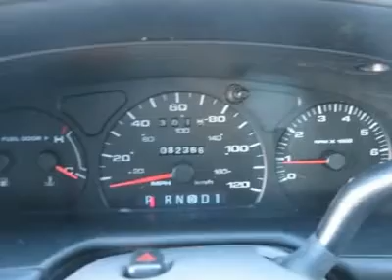2001 Mercury Sable - Station Wagon, #611645 Wenatchee Washin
2001 Mercury Sable  - $7990

Leonard Evans
1424 North Wenatchee Ave
Wenatchee Washington 98801

Don't miss this 2001 Mercury Sable. It's equipped with Automatic transmission and features a BLUE exterior. With 82365 miles, You'll want to take this vehicle home. Make a great choice today.